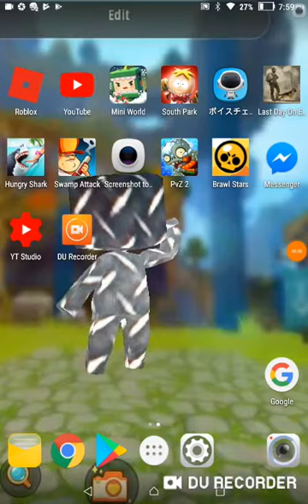Swamp attack |voice on (swamp attack)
If your watching this video in your laptop or computer can u please this your head to watch this video LOL😂